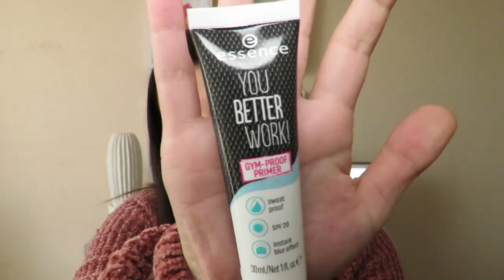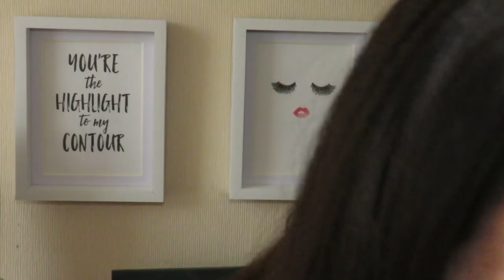Probando las novedades de Essence | Parte 2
Productos utilizados:
-Primer You Better Work $3.490
-Paleta de sombras To the moon and back $4.790
-Dewy Look Stick $3.490
-Primer de pestañas $2.990
-Labial Tint Colour Shot $2.490
-Brillo labial Holo Wow $2.490